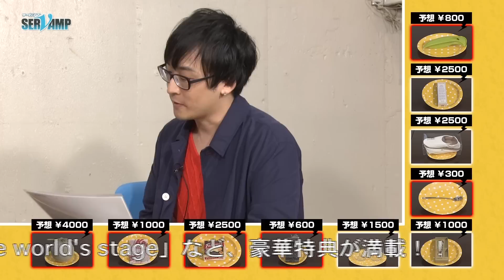【試聴】「SERVAMP-サーヴァンプ-」BD＆DVD第5巻アニメイト限定版_特典映像－強欲の宴－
TVアニメ「SERVAMP-サーヴァンプ-」BD＆DVD第5巻、2017年1月25日発売！！

‹アニメイト限定版特典›
①特典DVD「－強欲の宴－」
　出演：寺島拓篤＆島﨑信長＆木村良平
②アニメ描き下ろしアクリルキーホルダー×2体（リヒト＆ロウレス）
③アニメ描き下ろしジャケット入りケース

‹アニメイト限定版、一般流通版　共通特典›
①　原作・田中ストライク描き下ろし特製スリーブケース
②　原作・田中ストライク描き下ろし特製アクリルキーホルダー×2体
③アニメエンドイラストポストカード（2枚）
④原作・田中ストライク描き下ろしショートコミック掲載スペシャルブックレット（16P）
⑤オリジナルビデオアニメーション「灰に塗れた憧憬：All the world's a stage」

‹STAFF›
原作：田中ストライク（「月刊コミックジーン」連載）
総監督：更 一灯
監督：中野英明
シリーズ構成：古怒田健志
キャラクターデザイン：山中純子
アニメーション制作：ブレインズ・ベース

‹CAST›
城田真昼：寺島拓篤
クロ：梶裕貴

椿：鈴木達央

有栖院御園：下野紘
スノウリリイ：堀江一眞

有栖院御国：柿原徹也
ジェジェ：津田健次郎

千駄ヶ谷鉄：小野友樹
ヒュー・ザ・ダーク・アルジャーノンⅢ世：村瀬歩

リヒト・ジキルランド・轟：島﨑信長
ロウレス：木村良平

ベルキア：松岡禎丞

綿貫桜哉：鈴木裕斗

©田中ストライク・KADOKAWA/SERVAMP PROJECT